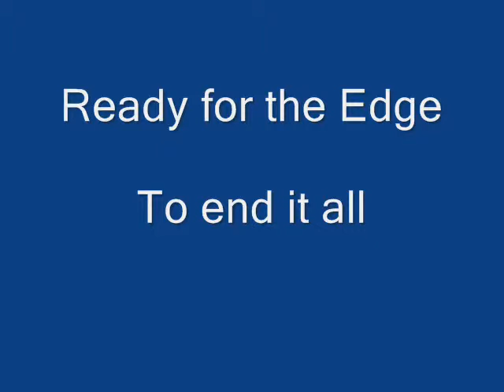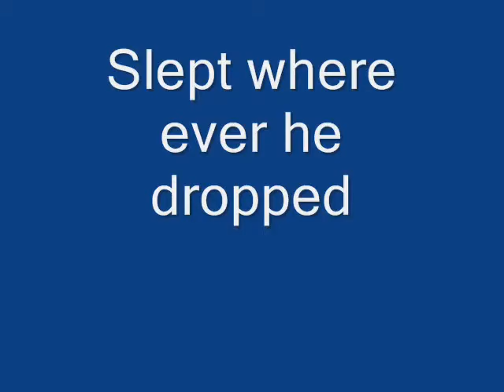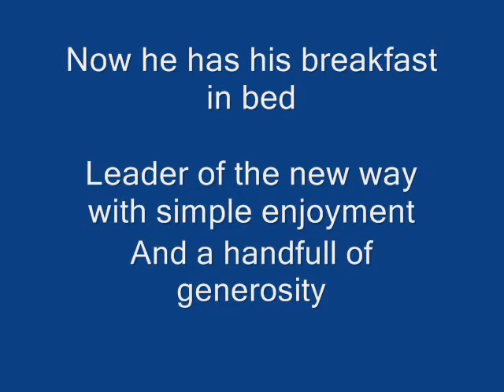Conswalo Wasabi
Conswalo Wasabi CEO Of Wasabi Industries The 90 year old hamster is also the founder of Wasabism and runs The Secret Order Of The purple Jumper.